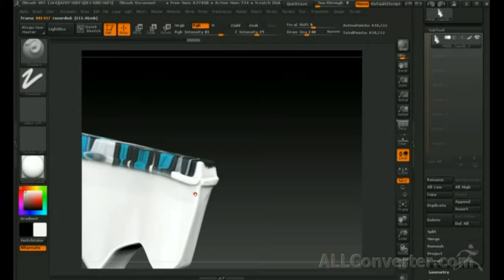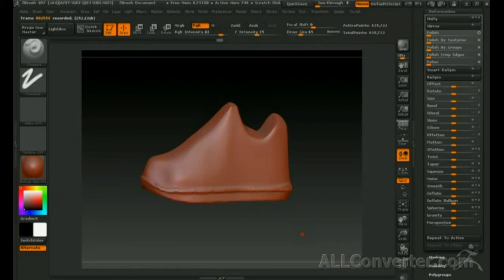Zbrush как сделать текстуру подошвы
В этом видео  нанесем рельеф на подошву.